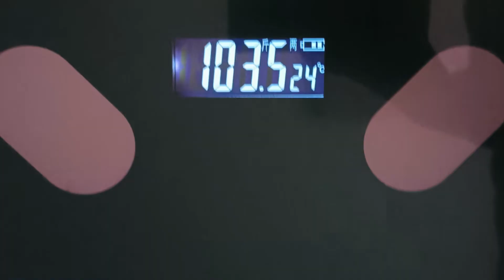两天狂减2.4斤，减脂三餐不仅卷，把减肥成功的秘诀告诉大家